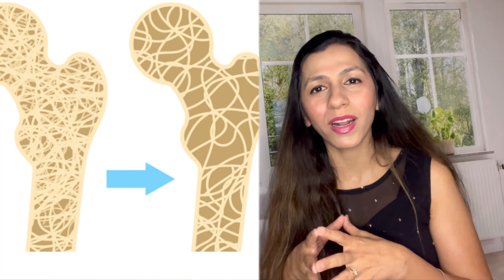OSTEOPOROSIS Symptoms, Prevention and Natural Treatment, Uses of Bisphosphonates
Osteoporosis is a condition characterized by weakened bones, making it crucial to address through a combination of treatments. Common osteoporosis symptoms include bone fractures, especially in postmenopausal women, and bone mineral density loss. To treat osteoporosis without medication, one can focus on exercises for osteoporosis, like resistance training to strengthen bones and muscles. Proper nutrition with essential micronutrients like vitamin D is key for optimal bone health, while estrogen levels in women play a role. Stress, fall prevention, and genetics can affect bone density, making it important to identify risk factors.

Testing with a DEXA scan can diagnose osteoporosis and guide treatment. Supplements and nutrients play a significant role, while cortisol levels should be managed. Avoiding specific exercises and maintaining gut health can help prevent fractures. Additionally, endocrine disorders can contribute to osteoporosis.

Bisphosphonates are a commonly prescribed treatment option for osteoporosis. These medications play a significant role in managing the condition. Along with exercises, nutrition, and other strategies, bisphosphonates can help improve bone density and reduce the risk of fractures. It's essential to discuss with your healthcare provider if bisphosphonates are a suitable treatment option for your specific situation, as they can have side effects and contraindications that need to be considered in your treatment plan.

The International Osteoporosis Foundation provides valuable resources for understanding and preventing this condition. Exercise tailored to osteoporosis can be a game-changer, focusing on core exercises and balance to prevent fractures. A healthy lifestyle and good sleep also contribute to bone health.

To improve bone density and make bones stronger, one should consider their diet and consume foods that support bone health. Weight-bearing exercises are essential, and preventing falls is crucial, especially for seniors. Proper care and exercise can help older individuals maintain bone strength and avoid compression fractures. Balance exercises for seniors can be particularly beneficial.

Osteoporosis is a complex condition with numerous facets, and it's important to approach it holistically to promote vitality and longevity while aging with grace. Osteoporosis in Hindi ( Osteoporosis kya hai )

This video will help you in understanding osteoporosis as it has all about osteoporosis, including osteoporosis patient information, dxa osteoporosis, osteoporosis information, risk factors for osteoporosis, reverse and prevent osteoporosis. Cure for osteoporosis/ Osteoporosis cure. Learn how to reverse osteoporosis and hoe to reverse osteoporosis naturally.

You one destination to get information for " About osteoporosis", "for osteoporosis". I have also discussed how to check bone density, specially after menopause.

Alendronate (Fosamax), a weekly pill
Risedronate (Actonel), a weekly or monthly pill
Ibandronate (Boniva), a monthly pill or quarterly intravenous (IV) infusion
Zoledronic acid (Reclast), an annual IV infusion
(Mayo Clinic)

Fight Osteoporosis and Osteoarthritis with Easy Home Exercises! 🏋️🦴 Core Exercises for Osteoporosis

Alert: This video is not intended to replace medical advice. If you think you have a condition that is causing you pain, consult your physician for diagnosis and treatment. The intend of this video is solely for education purposes.